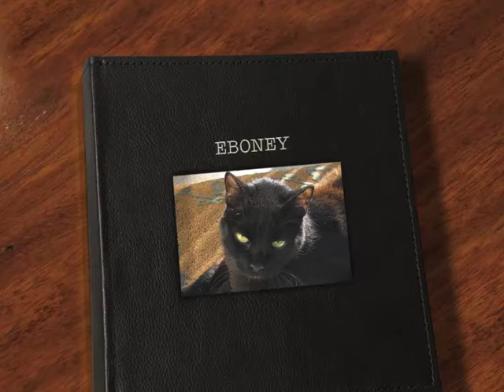EBONEY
EBONEY IS A LOVER, THE NICEST CAT YOU'LL EVER MEET.
HE CAME FROM THE STREET.